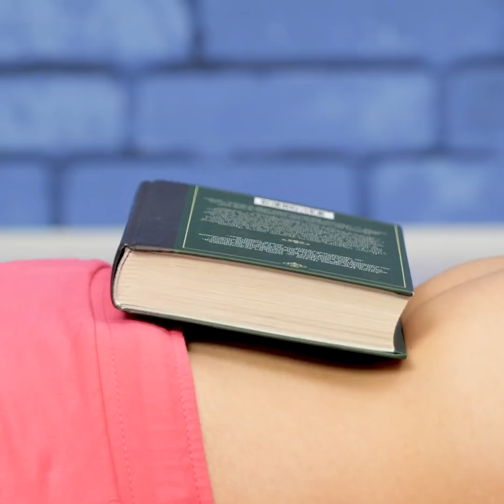Useful Tips to Improve Your Health || Relaxing Gadgets, Yoga Challenge, Anti-Stress Hacks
TIMESTAMPS:
00:10 DIY anti-stress keyboard
02:05 Invisible protection
03:20 Yoga challenge at your workplace
05:09 How to relieve the leg fatigue
06:50 Simple exercise for good health
09:00 Relaxing gadgets